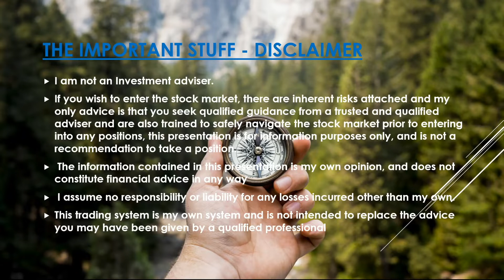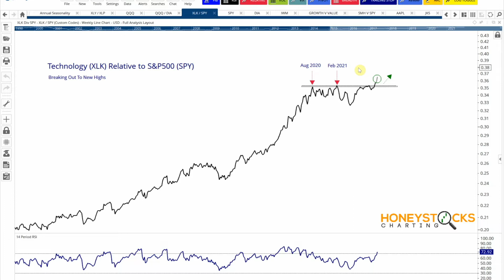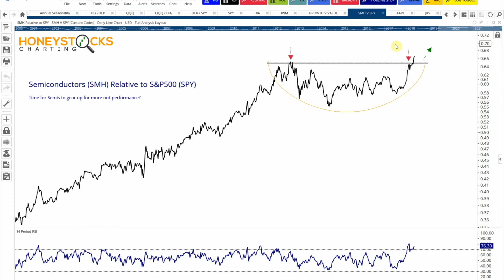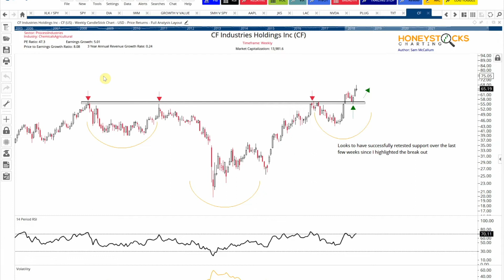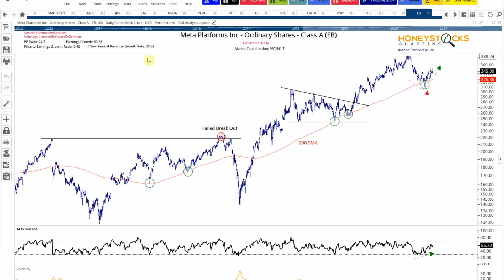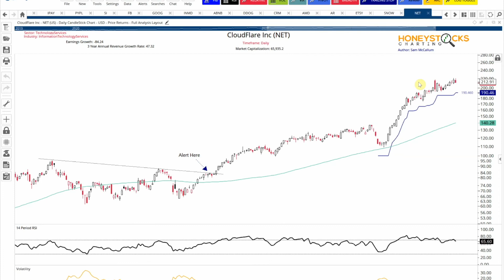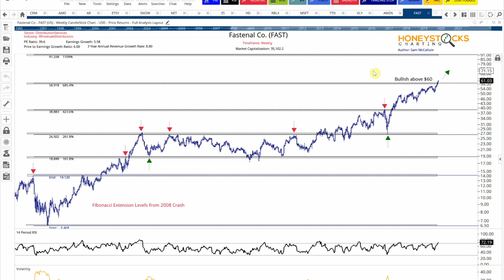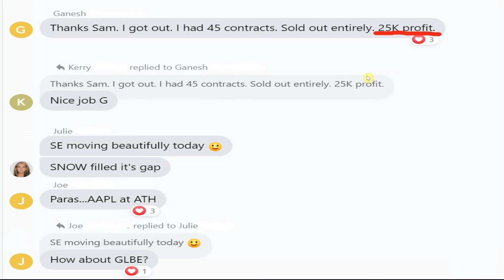Stock Market Analysis | 20 Stocks To Buy This Week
Discount on Technical Analysis Software -

Logical Stock Market Technical Analysis for the forthcoming week. We try to make the markets a little easier to understand and show that Investing / Trading the Financial Markets DOES NOT need to be overly complicated and DOES NOT need to involve Day Trading.

Having a logical consistent approach cuts out the stress, and if you like a stress free life, Day Trading is probably NOT the answer.

Technical Investing / Trading is just 1 of MANY methods you can use to express your opinion in the markets, and while Technical Analysis is something I'm widely known for within professional circles, I have full respect for Index Fund Investing, Fundamental Investing, Dollar Cost Averaging and every other method out there because I know ALL styles are valid.

There is NO Holy Grail and there is NO method that will get you rich quick.

Technical Analysis is a very useful tool, and crucially, I'm registered with the relevant professional bodies which should hopefully demonstrate some competence to be able to talk about the subject publicly.

Social Media is full of these "gurus" and "professional traders" and there is not 1 professional body or qualification among them and this saddens me alot because it's a huge issue for the industry on which I've built my life.

I've worked professionally in Finance for 15+ years, consulting for the likes of Deloitte, Lloyds Banking Group and have a professional Risk & Compliance based background.